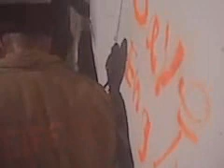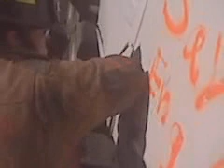Special Vehicle Rescue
ETFD members using the air chisels on an Eighteen Wheeler tractor during our Special Vehicle Rescue Class!